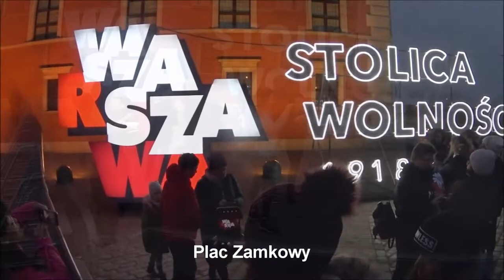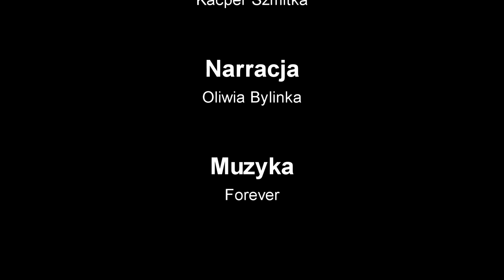zabytkomania2018 - 100 Lat Polskiej Niepodległości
W końcu po długim czasie wracamy, kolejny film konkursowy do Zabytkomani!

Awizonosz